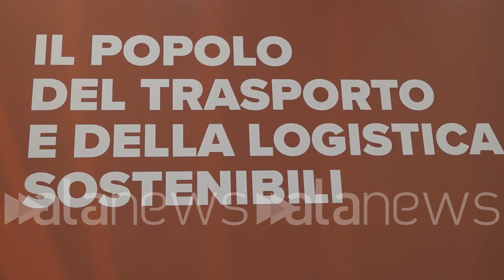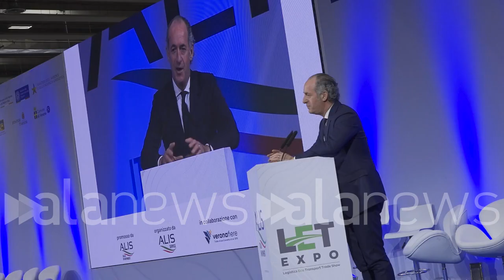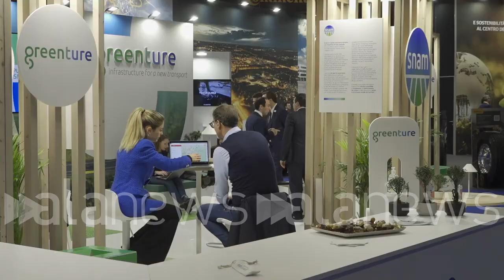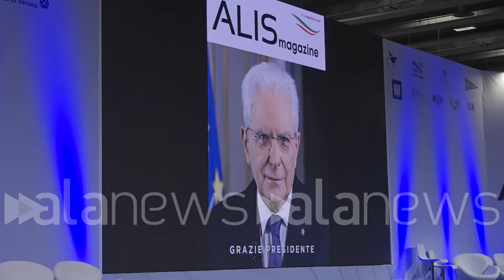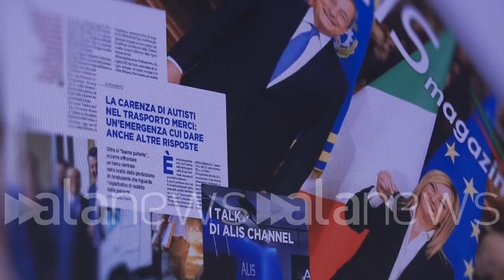Logistica protagonista del sistema Paese Grimaldi (Alis), settore deve essere valorizzato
Aperto il 2/O Letexpo a Verona, nel 2022 tolti 5,8 milioni camion da strade

ECONOMIA (Verona). Logistica protagonista del sistema Paese Grimaldi (Alis), settore deve essere valorizzato
Aperto il 2/O Letexpo a Verona, nel 2022 tolti 5,8 milioni camion da strade (Riccardo Fani/alanews)

4 giorni di dibattiti incontri con ministri istituzioni e associazioni imprese ed enti di formazione sui temi più urgenti per l'agenda politica ed economica del momento fino a sabato 11 marzo a Verona fiere in programma la seconda edizione di Expo Logistic ecotransport organizzato da Alis in collaborazione con la Spa fieristica Veronese Un grande progetto per contribuire a promuovere e valorizzare il trasporto e la logistica i servizi alle imprese che rappresentano i pilastri dell'economia Nazionale europea e mondiale Oggi sono molto felice di essere tornato dopo un anno a Verona è già l'anno scorso chiudiamo In effetti una Verona Grande 21 letexpo con grandi numeri e grandi successi quest'anno iniziare con la presenza oggi del ministro Salvini in videocollegamento di Lollobrigida E comunque in attesa 11 ministri nelle quattro Giornate 353 relatori abbiamo 310 espositori e ad oggi abbiamo già Diciamo accrediti  cinquantamila persone sono numeri molto positivi e Speriamo di arrivare a circa 70/80 mila presenze in questi quattro giorni di inaugurazione sul palco di casalis alla presenza del vicepresidente del consiglio e Ministro delle Infrastrutture e dei Trasporti Matteo Salvini e del Presidente della Regione Veneto Luca Zaia è ministro Salvini intervistato dalla direttrice del Tg1 Monica Maggioni aperto il ricco calendario di eventi e che ha richiamato anche i presidenti delle più importanti associazioni di categoria del settore delle autorità di sistema portuale modello Veneto modello Veneto da tanti punti di vista per infrastrutture di qualità per sostenibilità per crescita economica per turismo e le olimpiadi che la lega fortu fortemente voluto la lega quasi da sola però saranno un'immagine per il Veneto è per l'Italia nel mondo incredibile che porterà miliardi di utili sui territori e milioni di turisti e visitatori così dopo il  è successo che le Sordi letexpo che ha sancito una partnership vincente tra Lisa e veronafiere è che ha visto il trasporto e la logistica sostenibili protagonisti assoluti di uno straordinario evento fieristico questa conta edizione con 310 espositori è destinata a superare nettamente i numeri dello scorso anno quando ci furono 50.000 visitatori grandissimo risultato un grande lavoro fatto da Ulisse dai gli operatori di veronafiere anche questa manifestazione sta andando benissimo Abbiamo accrediti che superano di gran lunga quelli dell'anno scorso e dunque veramente è successo è grande soprattutto anche lo vediamo con la presenza dei rappresentanti di governo che hanno voluto essere presenti a questa manifestazione tantissimi i ministri viceministri sottosegretari a dimostrazione come il tempo della logistica e dei Trasporti sia fa i primi punti dell'agenda di governo ma anche come la Alis E questa fiera riescano ad essere attrattivi ad uscire a coinvolgere le istituzioni  Expo 2023 metti in rete imprese di trasporto stradale Marittimo e ferroviario terminalisti spedizionieri stakeholder e aziende fornitrici di servizi alle imprese case costruttrici compagnie assicurative porti Italia europei interporti nazionali internazionali associazione operatori della filiera agroalimentare delle diverse filiere logistiche Player operanti nella categoria delle nuove energie dei nuovi carburanti ma anche numerosi centri di ricerca enti di formazione tra cui scuole superiori TS università Inoltre dopo aver portato per la prima volta in una fiera iniziative attività estremamente importanti legati all'inclusione alla solidarietà lo sport in generale quella sostenibilità sociale che è fondamentale letexpo Porrà ancora una grande attenzione a queste tematiche questi valori con un padiglione interamente dedicato ad Alex per il sociale a mio avviso non c'è sostenibilità ambientale senza quella economica e sociale motivo per il quale A parte tutte le innovazioni E tutto quello che noi stiamo facendo per proprio Cercare di arrivare a essere carbon-free nei prossimi anni  va comunque unito a un attività di sensibilizzazione verso il sociale e noi l'abbiamo fatto con questo meraviglioso e progetto di alisped sociale che si concretizza anche qui attraverso un padiglione dedicato interamente al suo